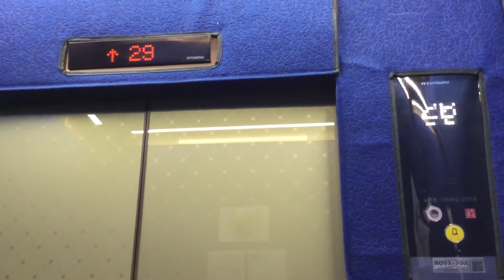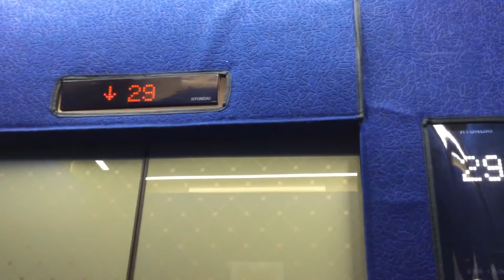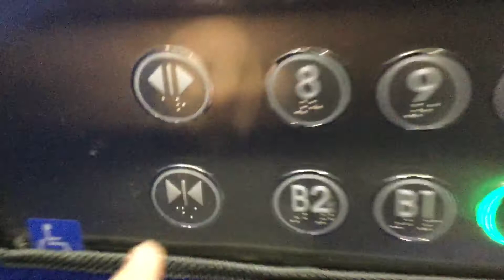HYUNDAI elevator-Millak centum vista dongwon,Busan,Korea